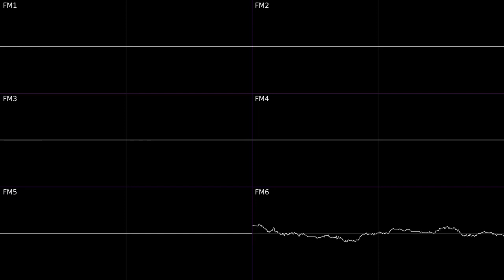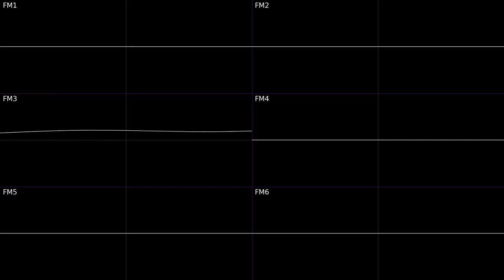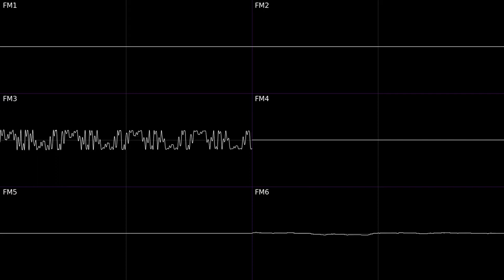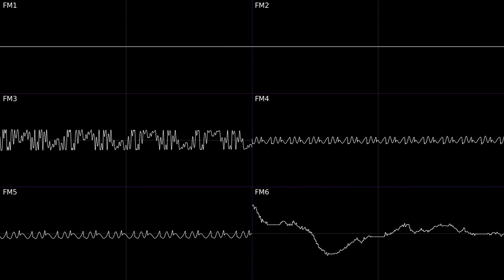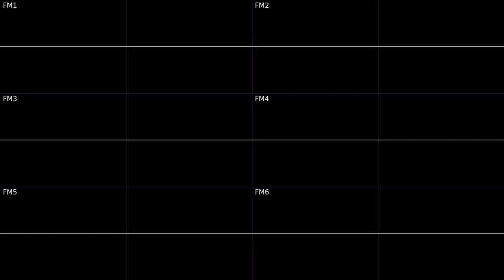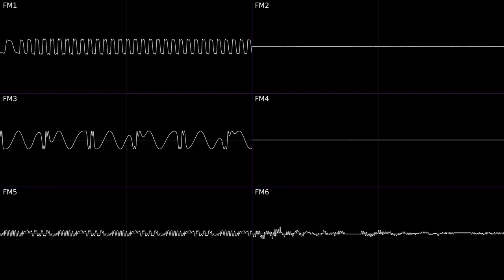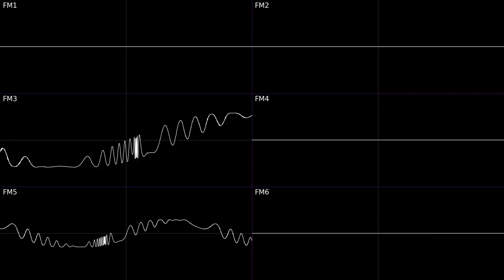Alien Storm OST Oscilloscope [MEGA DRIVE]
is a good OST